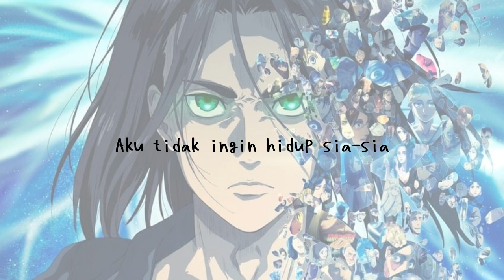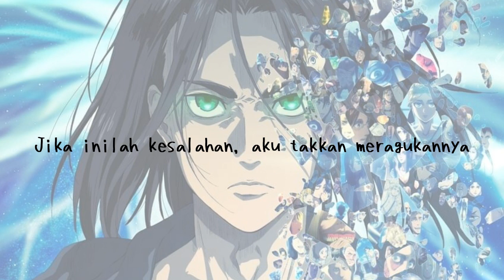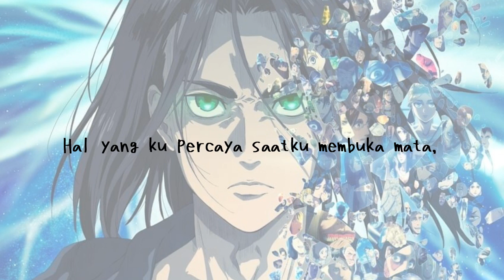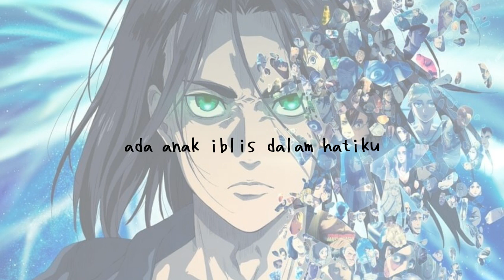ヒグチアイ (Ai Higuchi) - 悪魔の子 (Akuma no Ko) (Indonesian version cover) by ritoru ren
▼ Vocal cover / Mix / Indonesian translyrics / Video edit : ritoru ren